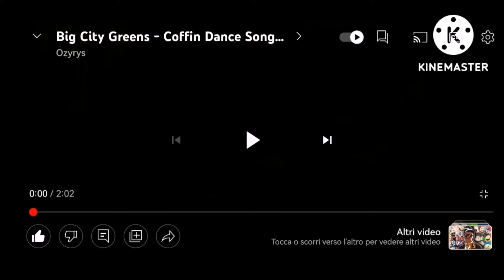Ozyrys Big City Greens And Lilo And Stitch Mashup